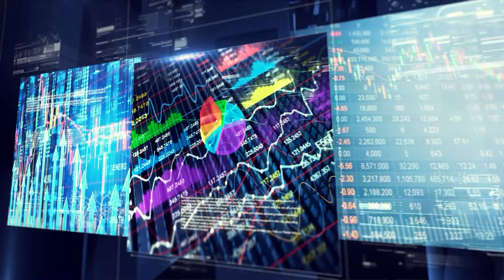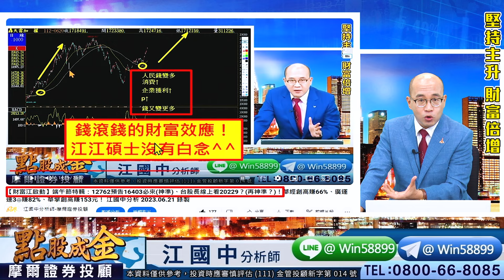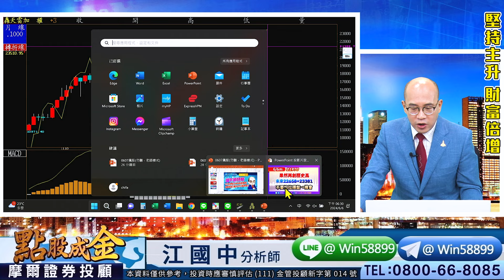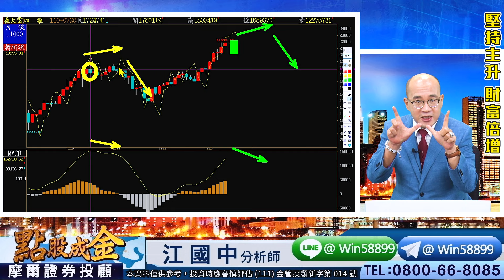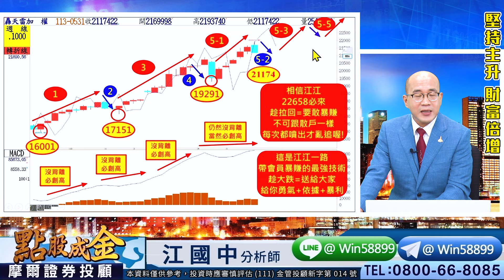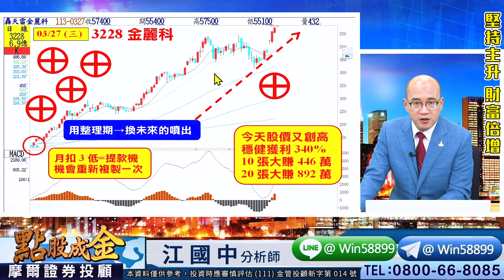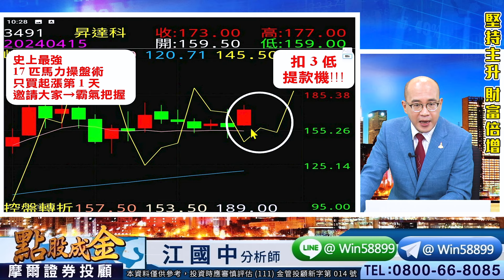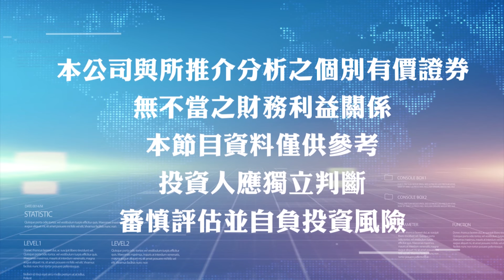【財富江啟動】端午節特輯：19291預告21890必來(神準)、台股長線上看23814？(再神準？)！光聖4⊕、新日興50元、陽明53%！ 江國中分析 2024.06.07 錄製 【字幕版】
【財富江啟動】端午節特輯：19291預告21890必來(神準)、台股長線上看23814？(再神準？)！光聖4⊕、新日興50元、陽明53%！ 江國中分析 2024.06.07 錄製

　昨唯有道瓊漲其餘則拉回休整
　而台股今天呈現高檔震盪格局
　主要是台積電創高後略作修正
　加上AI相關概念股也幾乎熄火
　不過金融與重電族群躍居盤面
　最終大盤仍站穩所有均線為多
　接下來要挑戰22658＋23381
　以及AI雙指標也全紅→助漲強
　所以務必跟緊江江新主升飆股

　江江愛心分享：
　目前大盤的馬力匹數為14匹多方勝
　以及週雙線多+月雙線多=長多格局
　但是短線指標過熱需提防拉回洗盤
　而櫃買目前馬力匹數為16匹多方勝
　並且週轉折多+月雙線多=長多格局
　只要月季線不破則挑戰高點261.95
　【70%時間=整理、30%時間=攻擊】
　但這30%攻擊時間足夠讓我們暴賺
　過程中不要怕拉回→因會有甜甜價
　請務必霸氣把握暴賺超級主升3-3

　6125廣運：三波累計大賺453%
　3017奇鋐：三波累計大賺376%
　1519華城：15根⊕大賺770%
　4909新復興：13根⊕大賺228%
　3228金麗科：5根⊕大賺340%
　6442光聖：4根⊕大賺70%
　2609陽明：3根⊕大賺53%
　6231系微：3根⊕大賺45%
　6160欣技：3根⊕大賺30%
　3491昇達科：2根⊕大賺80%
　8121越峰：2根⊕大賺59%
　1560中砂：10張大賺149萬
　3376新日興：10張大賺50.5萬

　壓力在哪？
　支撐又在哪？